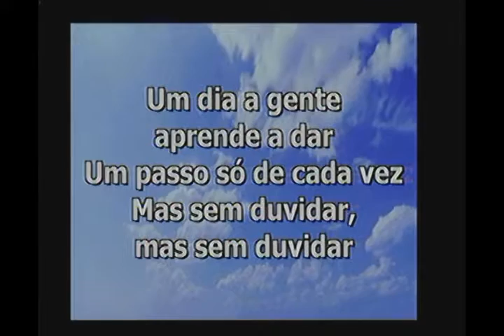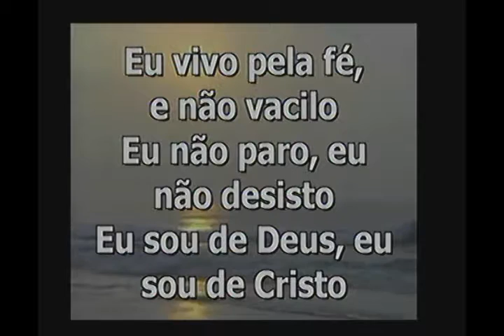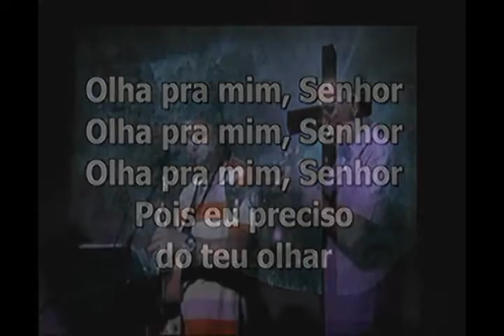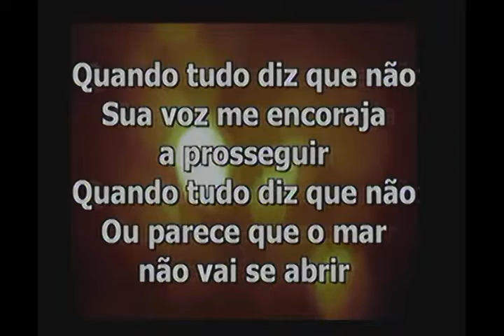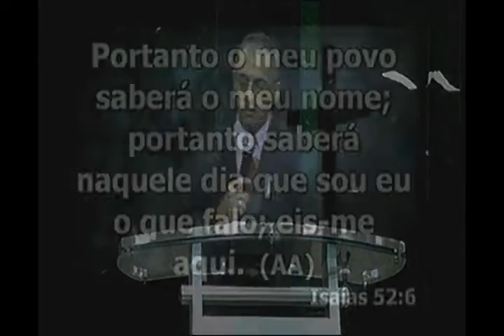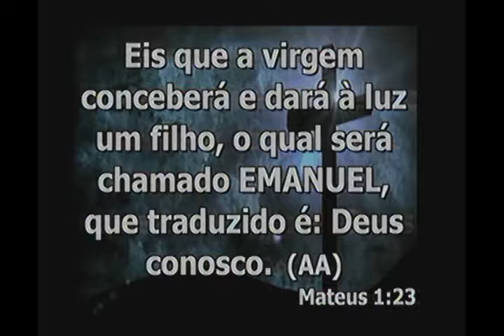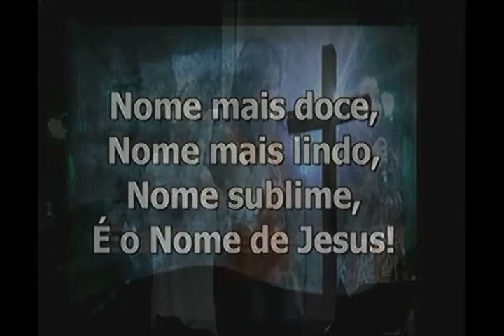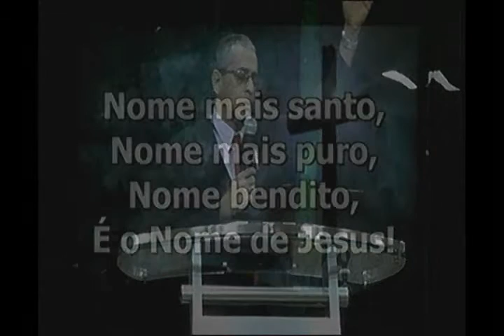Culto noite Pr Brito 13 11 2016